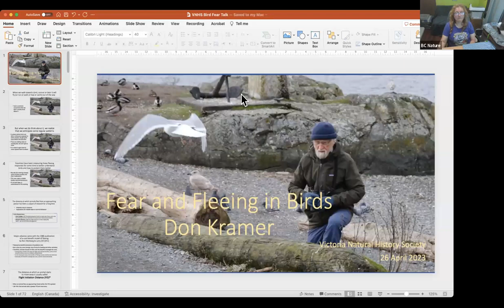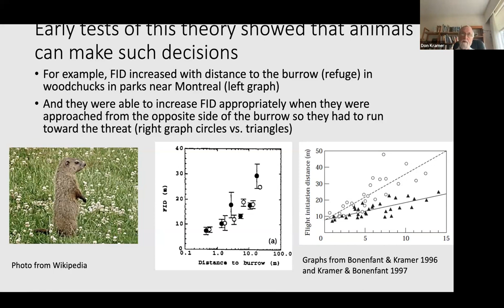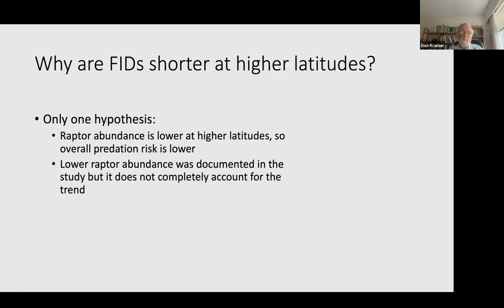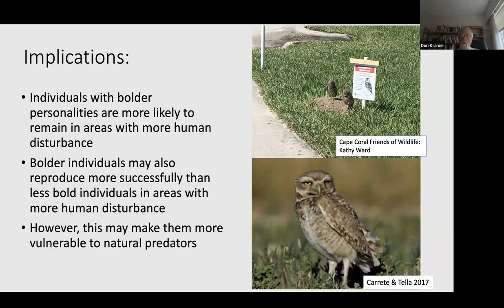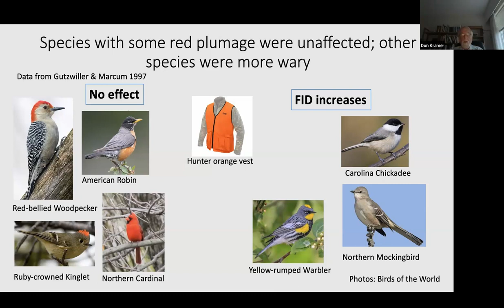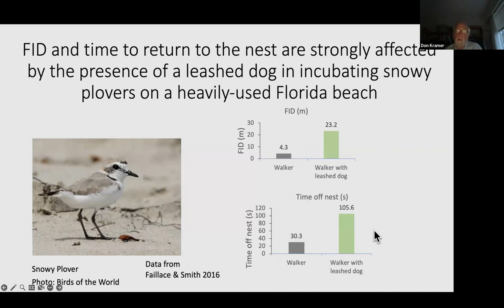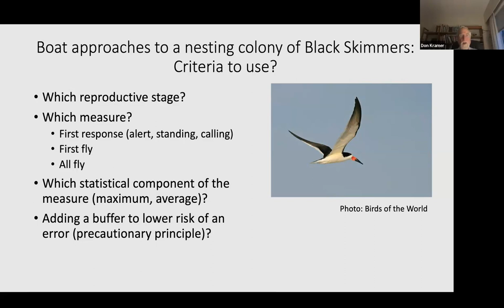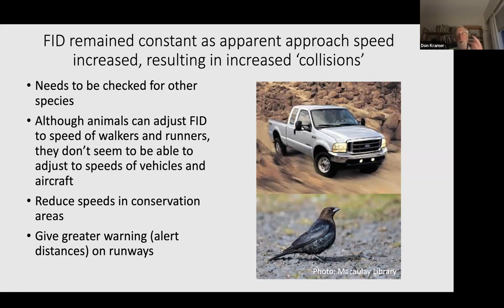Birder's Night April 26, 2023: Fear and Fleeing in Birds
Fear and Fleeing in Bird
Please join Don Kramer to learn about what influences tameness and flightiness in birds and how this knowledge can be applied to conservation, photography and birding itself. Is fleeing from people related to avoiding natural predators? Why do different species flee from people at different distances, and why does the same species react so differently at different times and places? Does how quickly and directly you approach a bird and what you are wearing really make a difference? And what about dogs? News and announcements at 7:30 followed by the presentation.